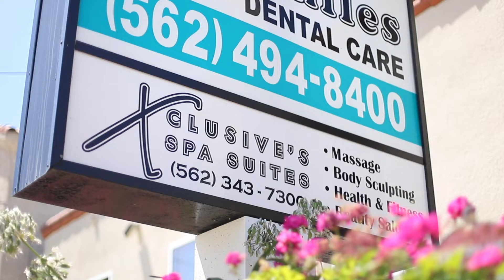Xclusive Spa Los Angeles x Stancilmedia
Xclusive Spa